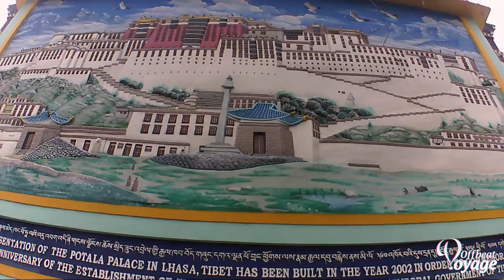Road Trip to Dehradun : Mussoorie, Tibet temple & Kempty fall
The beauty of the Doon Valley is what makes Dehradun a popular place of visit in Uttarakhand.This time on my trip to doon i Decided to visit few places near by Doon such as Mussoorie, Kempty Fall & Tibet Temple. Here is MY video Log from Dehradun.